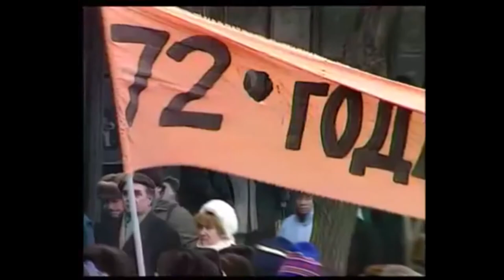Mikhail Gorbachev feat. Boris Yeltsin (HD version)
English
Boris Nikolayevich Yeltsin was a Soviet and Russian politician and the first President of the Russian Federation, serving from 1991 to 1999.
Mikhail Sergeyevich Gorbachev  is a former Soviet statesman. He was the eighth and last leader of the Soviet Union, having been General Secretary of the Communist Party of the Soviet Union from 1985 until 1991.

Русский
Михаил Сергеевич Горбачёв — советский и российский государственный, политический и общественный деятель.
Борис Николаевич Ельцин — советский и российский партийный, государственный и политический деятель.